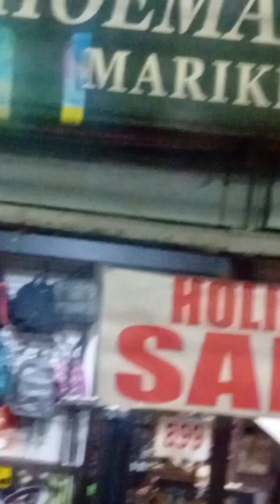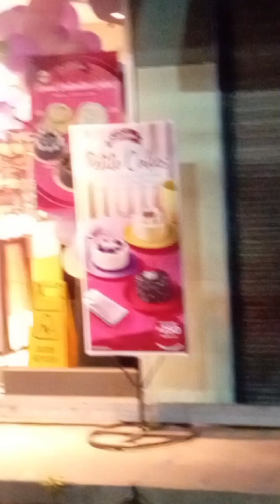Samahan niyo ako Pumuntang Monumento @SuannDelosSantos